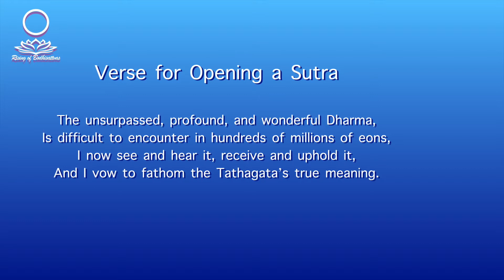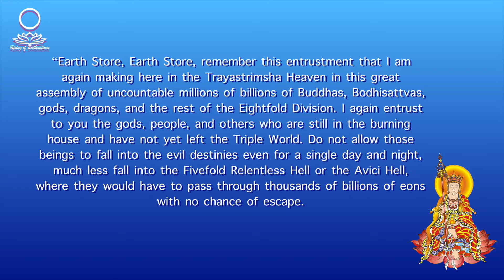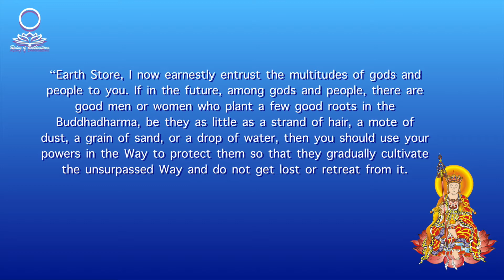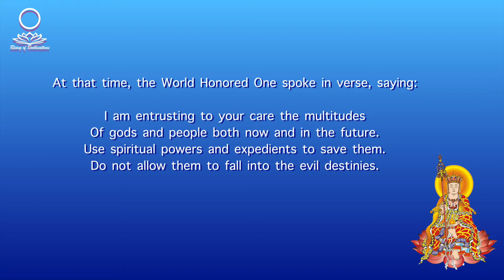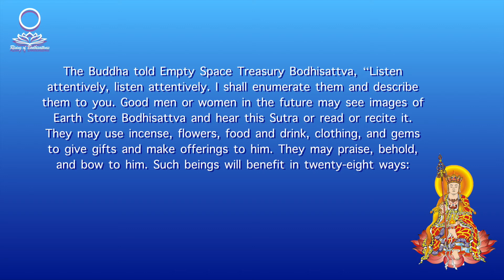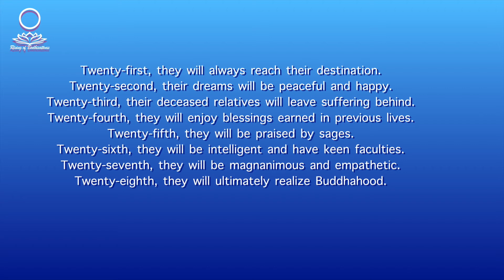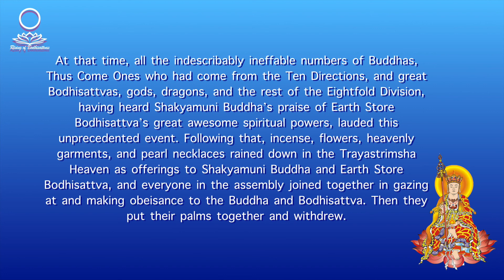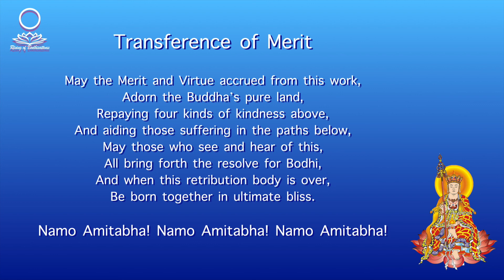Sutra Recitation | The Past Vows of Earth Store Bodhisattva | Kṣitigarbha Bodhisattva | Chapter 13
Sutra Recitation | The Past Vows of Earth Store Bodhisattva | Kṣitigarbha Bodhisattva | Chapter 13 The Entrustment of People and Gods

Earth Store Bodhisattva or Kṣitigarbha Bodhisattva is one of the four Mahasattvas well known to the people in the East Asia. Earth Store Bodhisattva is famous for his Great Vow “I will not become a Buddha if the Hells are not empty.”
At that time, the World Honored One extended his gold-colored arm, and again rubbed the crown of the head of Earth Store Bodhisattva Mahasattva, saying, “Earth Store, Earth Store, your spiritual powers, compassion, wisdom, and eloquence are inconceivable. Even if all the Buddhas of the Ten Directions were to proclaim their praises of your inconceivable deeds, they could not finish in thousands of millions of eons.

“Earth Store, Earth Store, remember this entrustment that I am again making here in the Trayastrimsha Heaven in this great assembly of uncountable millions of billions of Buddhas, Bodhisattvas, gods, dragons, and the rest of the Eightfold Division. I again entrust to you the gods, people, and others who are still in the burning house and have not yet left the Triple World. Do not allow those beings to fall into the evil destinies even for a single day and night, much less fall into the Fivefold Relentless Hell or the Avici Hell, where they would have to pass through thousands of billions of eons with no chance of escape.

“Earth Store, the beings of southern Jambudvipa have irresolute wills and natures. They habitually do many evil deeds. Even if they resolve to do good, they soon renounce that resolve. If they encounter evil conditions, they tend to become increasingly involved in them. For those reasons, I reduplicate thousands of billions of bodies to transform beings, take them across, and liberate them, all in accord with their own fundamental natures.
Recite sutras and open the original wisdom. Have a blessed and joyful day! Namo Buddha!